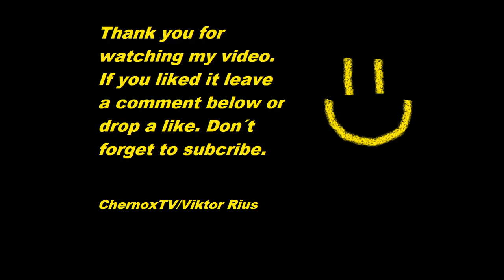Nightcore - Just give me a reason [HD]